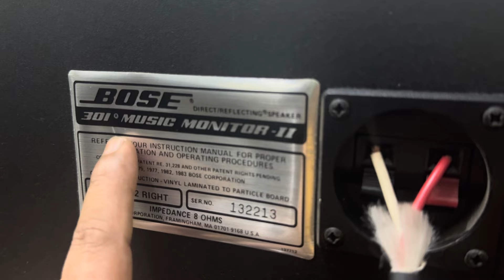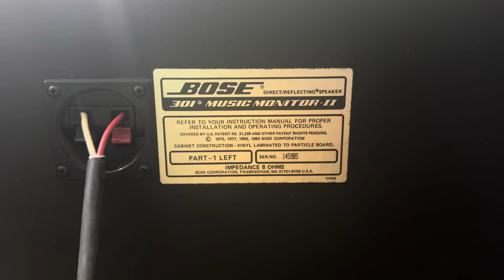Loa Bose 301 Môlyto ii lh 097396520